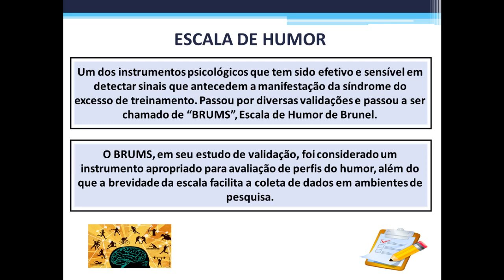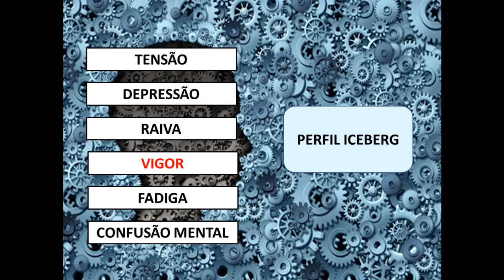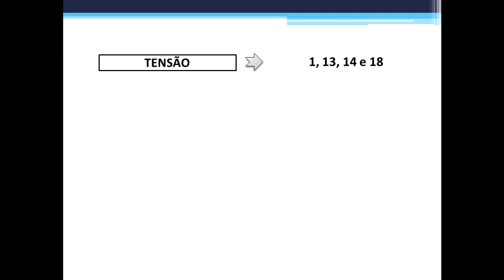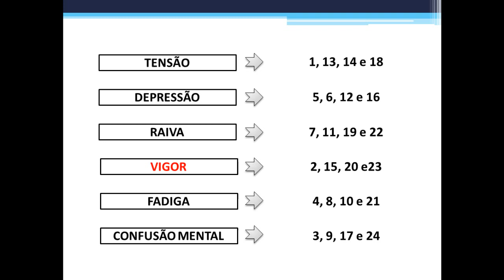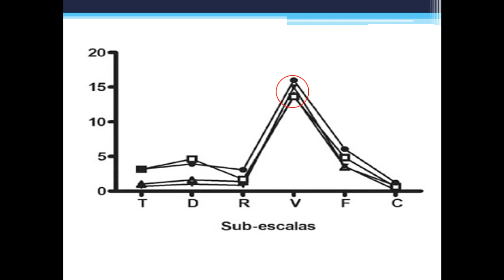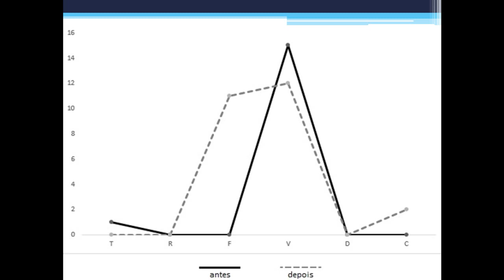Escala de humor de Brunel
Os métodos de investigação e medidas psicológicas no esporte eram condicionados aos métodos aplicados na psicologia geral. Os instrumentos utilizados buscavam uma avaliação
clínica de fenômenos psicológicos (traços, atitudes, habilidades), mas eram desvinculados do contexto do esporte ou do exercício físico.

Os métodos de avaliação psicológica aliados à prática do treinamento esportivo obtiveram resultados expressivos, mensurando características, atributos e estados emocionais
transitórios sob condições controladas, desenvolvendo perfis e prognósticos.

A grande exigência do esporte competitivo tem provocado sérias conseqüências em atletas envolvidos em treinamento de alto nível. Constata-se que atletas e não atletas podem
desenvolver a síndrome do excesso de treinamento (overtraining), que resulta do desequilíbrio entre a demanda do exercício e a possibilidade de assimilação de treinamento, acarretando alterações metabólicas, com conseqüências que abrangem não apenas o desempenho, mas
também outros aspectos fisiológicos e emocionais.

Seu mecanismo bioquímico-metabólico ainda permanece desconhecido). O único tratamento efetivo é o repouso prolongado e a melhor maneira de se evitar a manifestação da síndrome é a prevenção. Como ainda não existem marcadores fisiológicos ou biológicos objetivos
que permitam um diagnóstico precoce do quadro, o uso de instrumentos que possibilitam medidas de estados de humor tem demonstrado eficácia na detecção de sinais iniciais da síndrome do excesso de treinamento, prevenindo seu desenvolvimento completo.

Um dos instrumentos psicológicos que tem sido efetivo e sensível em detectar sinais que antecedem a manifestação da síndrome do excesso de treinamento é o BRUMS, Escala de Humor de Brunel.

O BRUMS, em seu estudo de validação, foi considerado um instrumento apropriado para avaliação de perfis do humor, além do que a brevidade da escala facilita a coleta de dados
em ambientes de pesquisa.